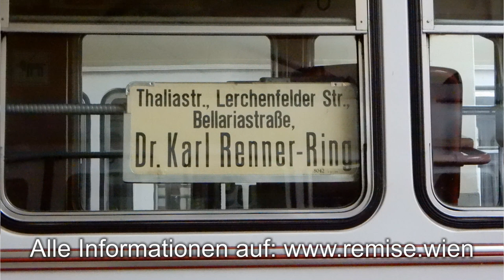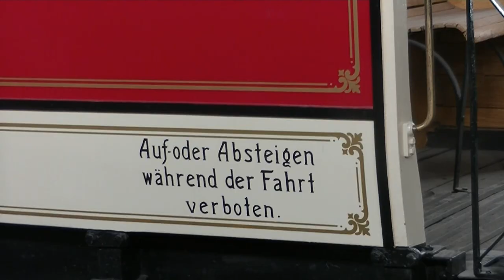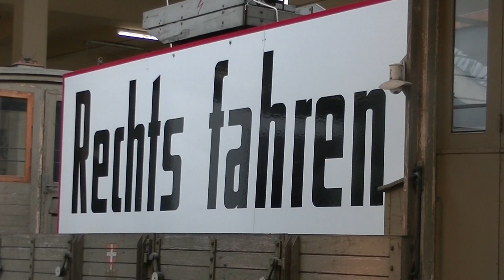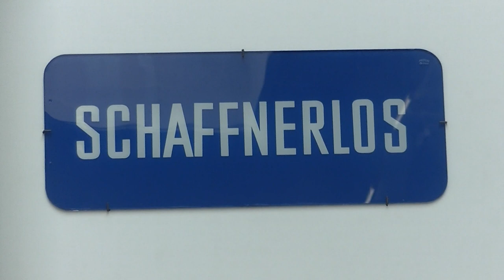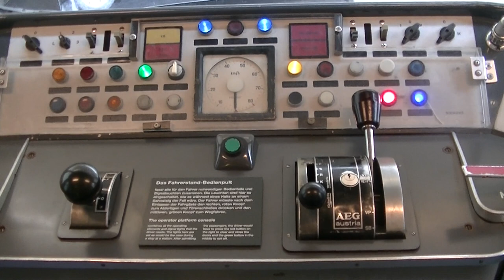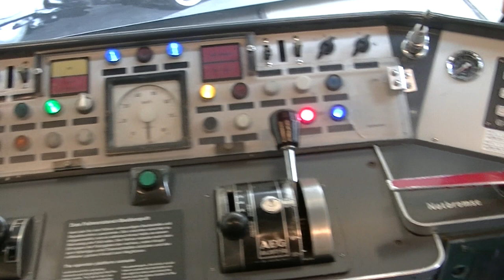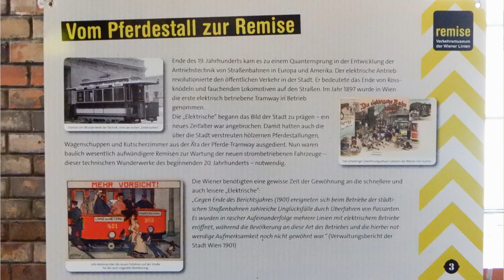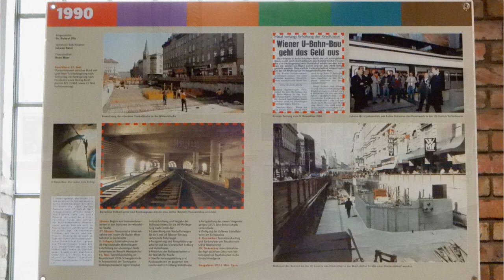Der kleine Stadtstreicher 96: Im Verkehrsmuseum Remise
Kindheits- und Jugenderinnerungen wurden wach beim Anblick von Wiener Verkehrsmitteln aus 120 Jahren im Verkehrsmuseum der Wiener Linien in der Remise Erdberg ...